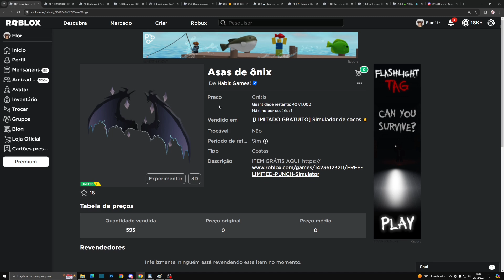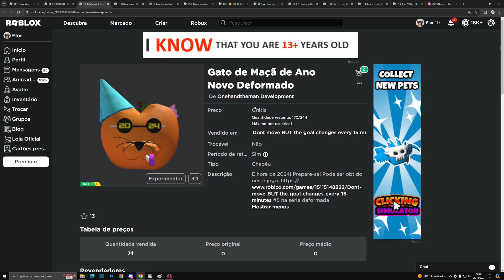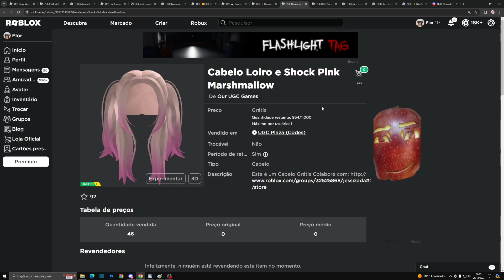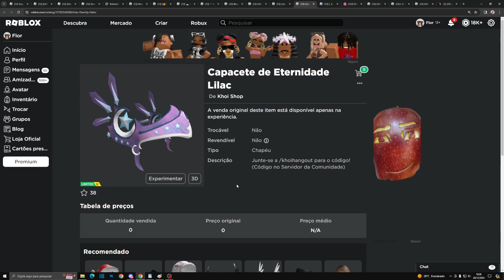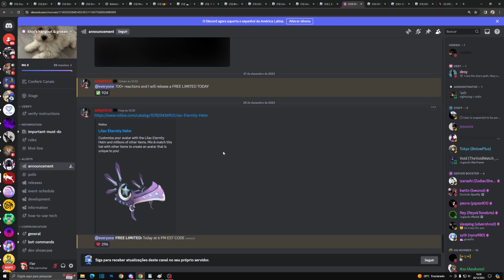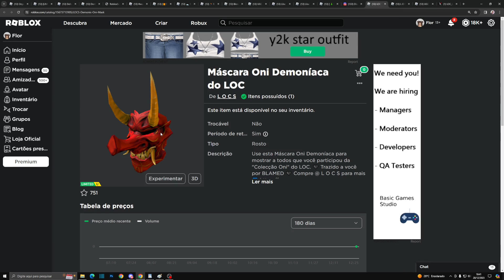COMO PEGAR CABELO LOIRO E ROSA GRÁTIS + 7 ITENS GRÁTIS LIMITEDS AGORA NO ROBLOX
*୨・┈・୨ 🌸 ᗢ🌸୧・┈・୧

︵︵︵︵ ୨ 💘 ୧︵︵︵︵